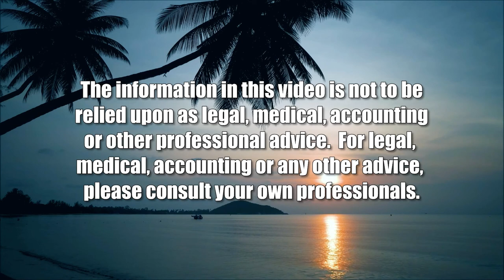The Best of Hawaii’s Best Kitchens 2022 (Restaurants of Hawaii)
Supporting Hawaii’s Future Chefs.  The host for this show is Sheryl Matsuoka.  The guests are Keith Mallini and Darrell Chock.

The Best of Hawaii's Best Kitchens 2022 returns to the Hyatt Regency Waikiki on September 24th 2022. Hawaii's premier foodie event will showcase Hawaii's top chefs and restaurants at the Hyatt Regency Waikiki spectacular pool deck. The event will benefit the Hawaii Restaurant Association Educational Foundation in support of Hawaii's culinary and restaurant management curriculum taught in high schools across the state awarding annual scholarships to students pursuing higher-education in the hospitality industry. The Hawaii Restaurant Association Educational Foundation is honored to be the beneficiary of The Best of Hawaii’s Best Kitchens 2022. We invite you to join them for this exciting event!